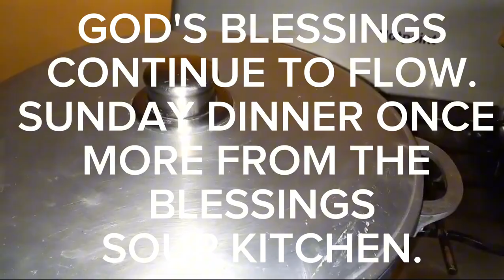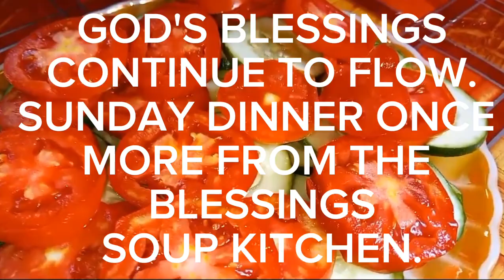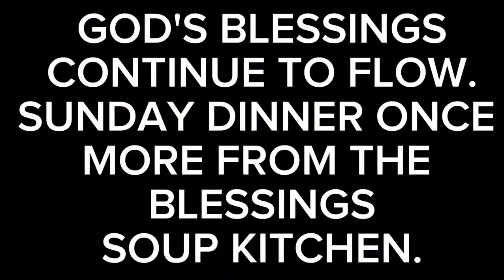Beautiful presentation of the Sunday dinner for the needy from the Blessings Soup Kitchen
Respect and blessings to Life With Bevbrown for preparing the needy one's dinner so beautifully with love. (Video courtesy of her)